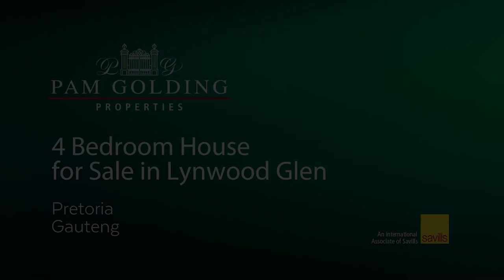4 bedroom house for sale in Lynnwood Glen | Pam Golding Properties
A piece of nature in the middle of a booming Hub
Come home to nature just a stone throw away from developing Menlyn Maine, the new "Sandton" of the Capital, Pretoria. This is where you can experience a true "lodge" living and still be so close to a variety of what the city offers. This extraordinary split-level open plan home with high ceilings, offers flowing entertainment- and living areas. Entering via a stylish foyer with inner artefact exhibition area & two build-in book shelfs with a view onto front and back garden. A unique feature of the lounge is an imported European stone & glass protected fire place. The spacious dining room situated conveniently close to an open plan, wooden kitchen where family can gather around the breakfast bar. This four bedroom, three bathroom home offers endless options to accommodate different individual needs, keeping in mind that the option of office space and hobby room/cellar can easily be converted in to additional bedrooms or guest accommodation. Having a spectacular view, the property has a slight sloping erf and thus grants the buyer the opportunity to utilize areas in and around the garden with special effects. Four terraces & two lapas, patios and a true South African boma provide unrestricted entertainment areas with garden paths enlightened by imported lamps creating a sophisticated Mediterranean ambience. A kidney shaped swimming pool adds to the perfect setting where family and friends can relax on a summers' day - a paradise garden for young and old.
For the collector & connoisseur, a state-of-the-art wine cellar offers the perfect space to enjoy his/her passion. Safety & security is a priority on the premises being part of a security estate & also offers automatic gates, Trellidors throughout and burglar bars. This property is ideal to accommodate your office from home!
A property not to be missed, something that doesn't come often!